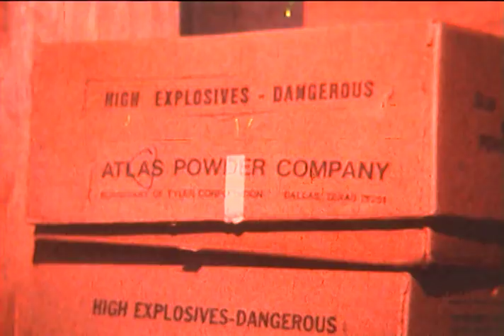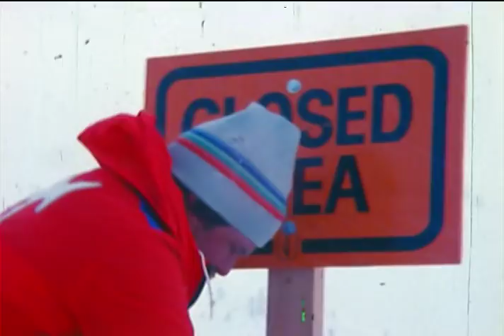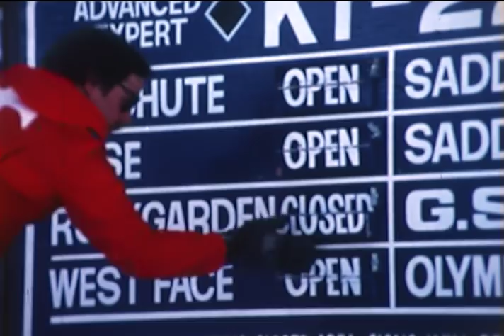Requiem for a Ski Patrolman - RIP Steve Lamb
A day in the life of a Squaw Valley ski patrolman.  RIP Steve Lamb

Produced and Directed by Rob Lamb and Brad Mahan.  Special thanks go to Dale Mahan and the Squaw Valley Ski Patrol.